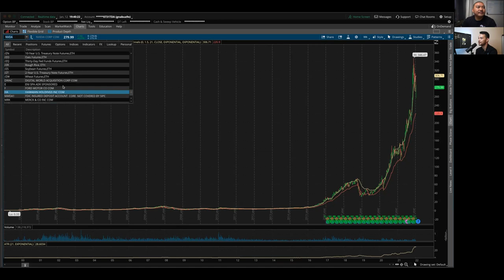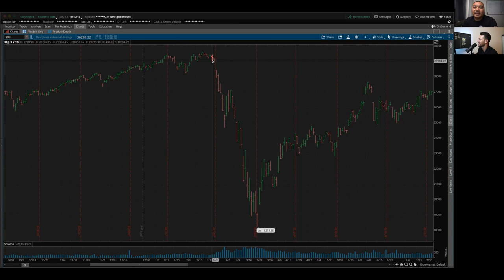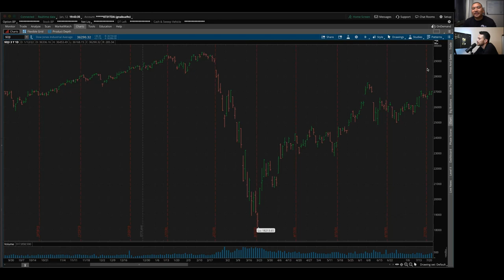2022 Trading Topics: Fear & Greed in the markets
Ready to take the leap and become a funded trader?

Open your forex account with our trusted partner!

Trade Safe & Stay Blessed!